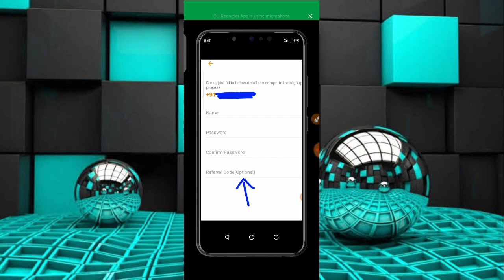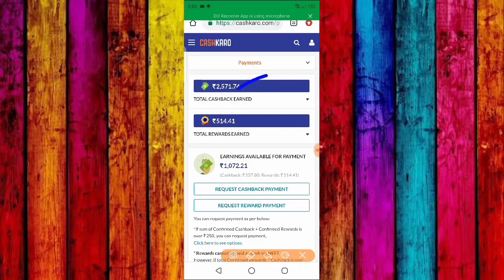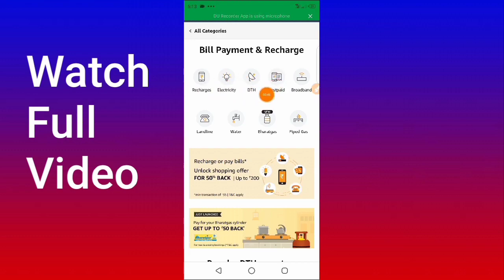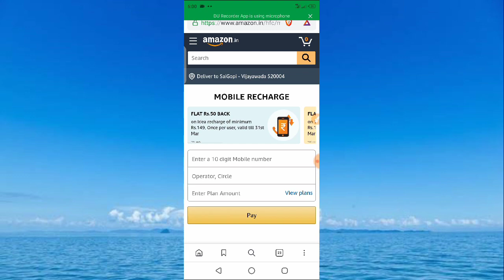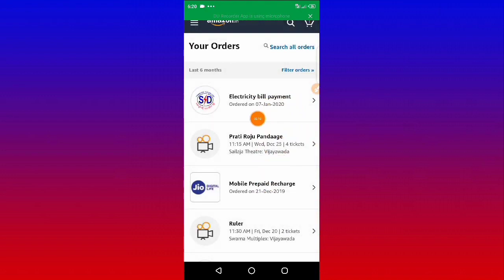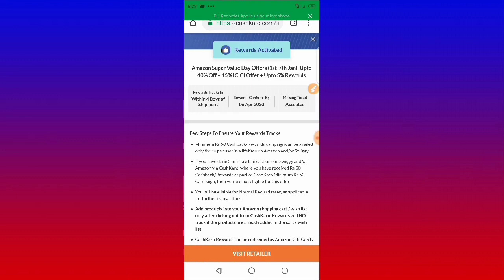Free recharge app telugu | Free jio Recharge telugu | jio Airtel offers Idea | Recharge Cashback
Airtel Recharge offers Jio, Idea

GooglePay
Gpay Scratch Card
Gpay
Googlepay Tricks
GooglePay loot
GooglePay Cashback
Free Cash Googlepay

Helo app Telugu
how to earn money at home 2020
work from home
Money earning